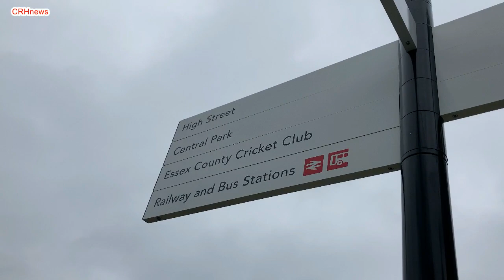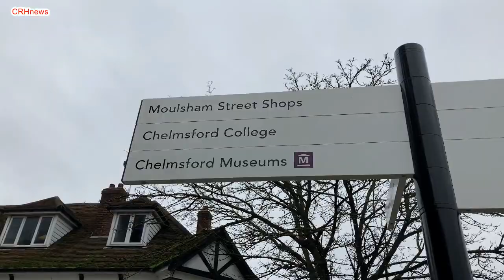CRHnews - Still no sign of Marconi